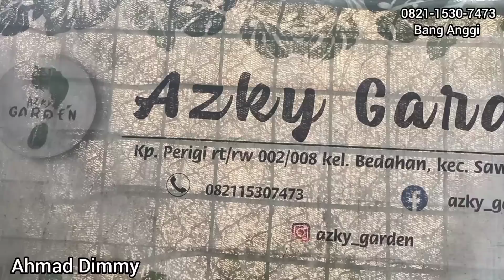PERDANA DIREVEW LANGSUNG MURAH MERIAH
AZKY GARDEN
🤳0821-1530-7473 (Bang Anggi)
Alamat:
Kp. Perigi, RT002/RW008, Kel. Bedahan, Kec. Sawangan, Depok, Jawa Barat.

Terimakasih 🙏